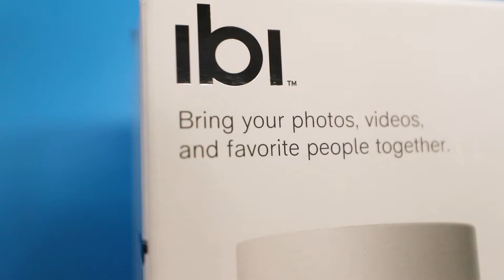Mr. Bicep | Tech Fair Giveaway #7